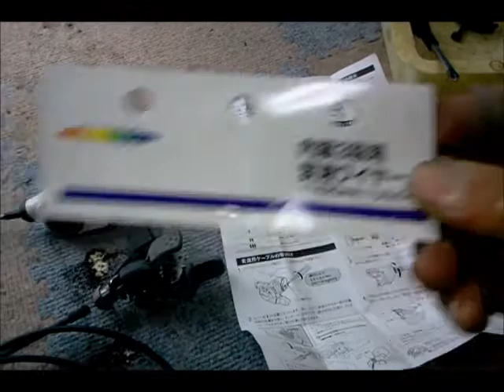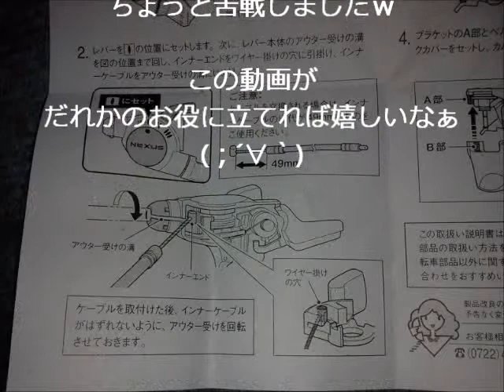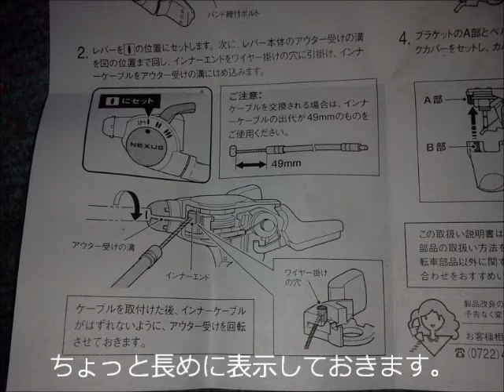【ママチャリ整備】内装三段ギア 変速ワイヤー取り付け 面倒だった件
いやね、ママチャリグランプリ用のマシンを整備していて、
内装三段ギアの、チェンジワイヤーをユニット交換していたのですよ。

できる人にとっては、わざわざ動画にするまでもないかもしれませんが（笑）

自分のような不器用な人間にとってはなかなか苦戦したので、覚書ついでにアップ！！
どこかの誰かの役に立てれば嬉しいなぁ　～ｗ

2012年　冬
動画のジャンル別のリストを作ってみました↓↓
（The list of the movie is this one　↑↑）

ブログも見てやってくださいｗ
『ママチャリ父ちゃん』

最後まで読んでいただきありがとうございました！！　感謝！